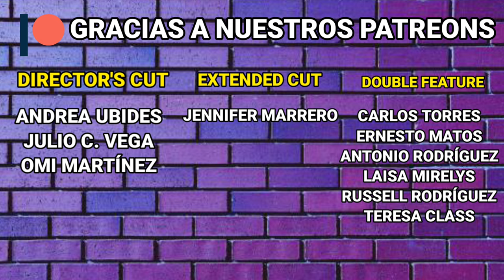Cruella (2021) Crítica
Lo prometido es deuda. Aquí mi reseña de CRUELLA.